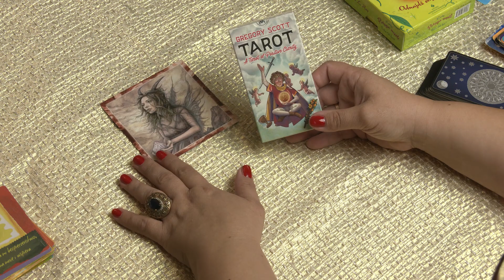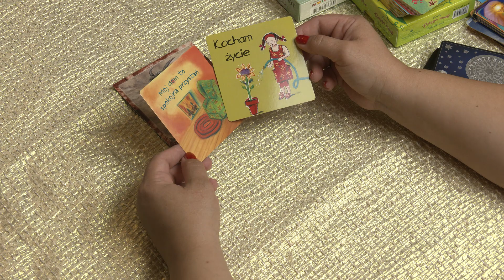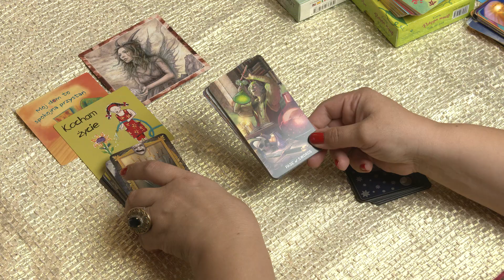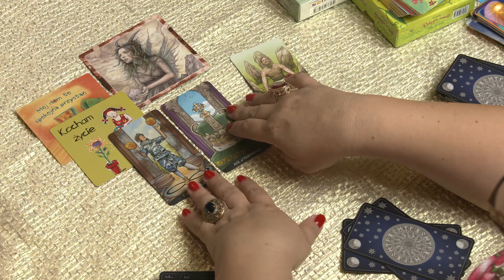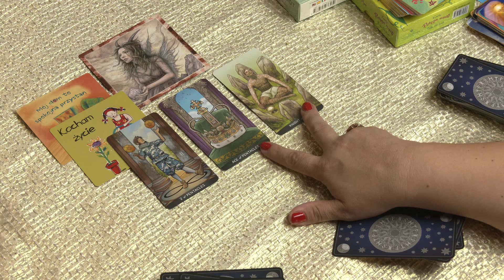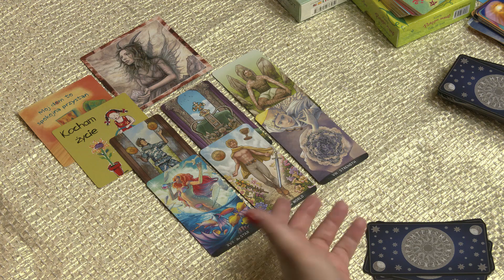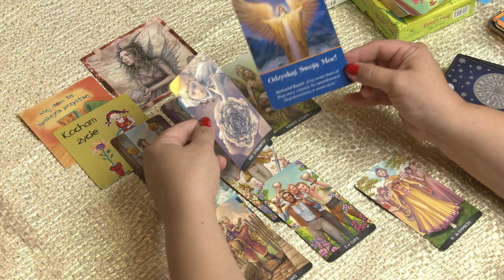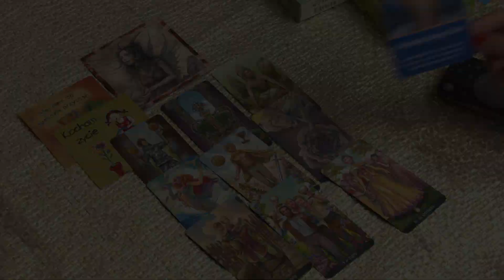KOZIOROŻEC - Horoskop na PAŹDZIERNIK 2020 z Tarota i przesłań!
Kochani,
Oddaję w Wasze ręce horoskop z Kart Tarota i inspiracji Luise Hay oraz Kart Anielskich. Mam nadzieję, że Wam się spodoba i weźmiecie z niego tylko to, co najlepsze.

Jeśli ktoś potrzebuje mojej pomocy, chce porozmawiać, czy sobie powróżyć- zapraszam do kontaktu- preferuję telefoniczny: 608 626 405, więcej info na

Z Anielskim pozdrowieniem,
MAGdalena